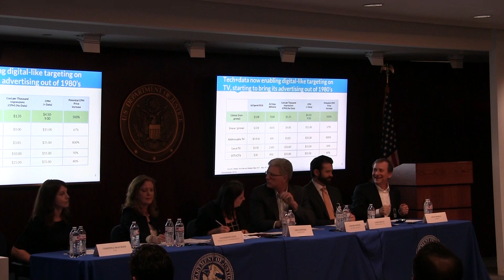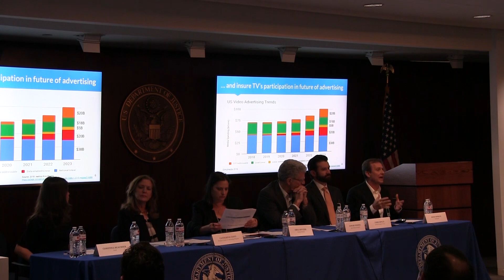Public Workshop on Competition in Television and Digital Advertising (Panel 4)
Public Workshop on Competition in Television and Digital Advertising,  Panel 4: The Future of Advertising - Trends/Predictions (Friday, May 3, 2019 11:15 a.m.)